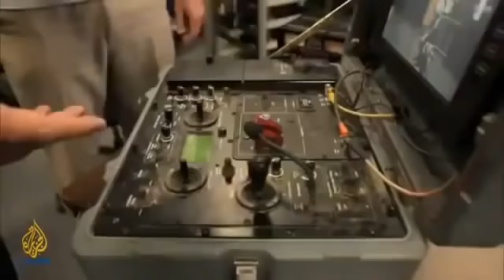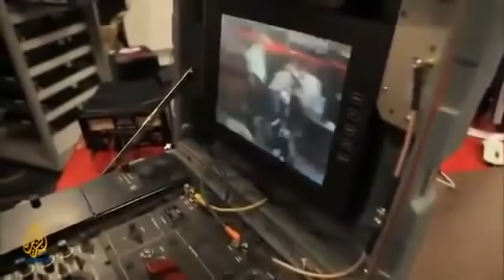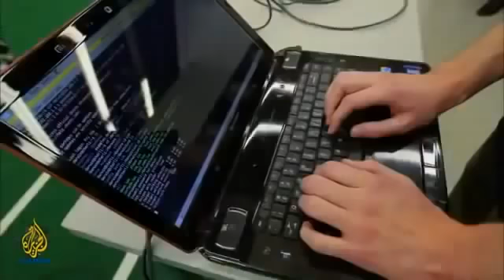Next Future Advanced Unmanned Military Weapons Mind Blow Documentary